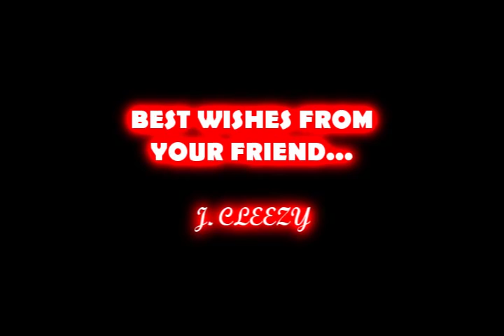Jameel Poteat Signing Day Video 2011